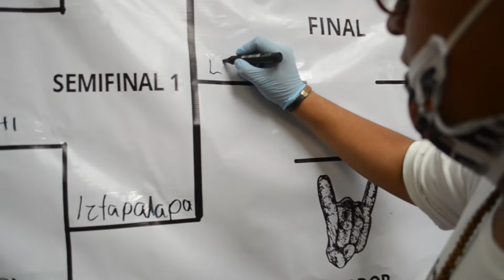BatallaDeLosBarrios Semifinal - La Fuerza vs Látigo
Encuentro correspondiente a la Semifinal de la Batalla de los Barrios, entre La Fuerza representando al barrio de Iztapalapa y Latigo representando a Pantitlan.